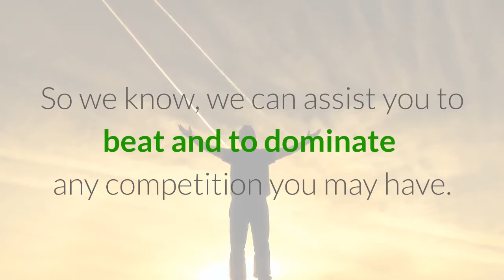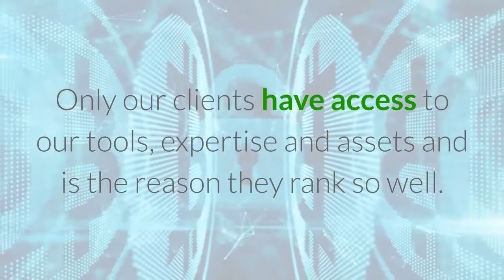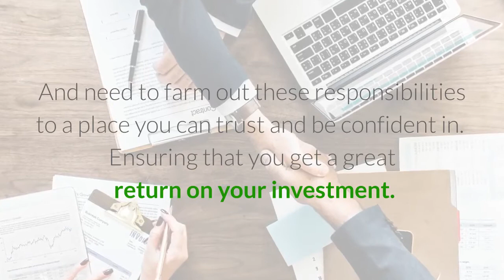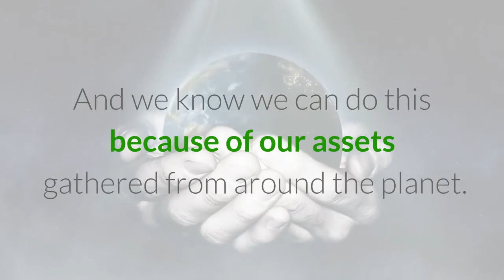SEO Harrogate Agency Gets Your Website To The Top Of Search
SEO Harrogate Agency Gets Your Website To The Top Of Search ⭐⭐⭐⭐⭐ Welcome To Harrogate Search Engine Optimisation - Hey I’m Malcolm, principle of WSEOY, the premier Online Marketing Search Advertising Agency in Harrogate in line with the search results of the Google search engines.

As part of a world-wide super group of search engine optimisation experts we’ve ranked at the first position for more than 20,000 of the top keyword phrases in Google search results. We rank ourselves and our clients for local, national as well as international keyword phrases that have every month hundreds of 1000s of searches.
So we know we can assist you to beat and to dominate any competition you may have.

A Different SEO Agency
We’re somewhat different than other Harrogate SEO “agencies” because we as part of a super group of SEO consultants have exclusive tools and assets that we put to use for our clients. This is why we dominate the competition. Only our clients have access to our tools, expertise and assets and is the reason they rank so well.

Because we all operate as our own principles we are able to offer businesses in Harrogate, the opportunity to have a cutting edge advantage at a fraction of the cost that the BIG BOYS of advertising charge!.
And yet we get around the globe results that dominate the first page of Google!

Listen, finding the right SEO company is a lot finding the right garage to fix and maintain your car. As to regards your car there’s a lot involved that you are unaware of because it’s outside of your interest and  your expertise. You know you need to find a garage you can trust and feel confident in.

The same goes for a Harrogate digital agency for search engine optimisation. More than likely digital marketing Harrogate is beyond your interest and knowledge because you, rightly so, focus on your business. And need to farm out these responsibilities to a place you can trust and be confident in. Ensuring that you get a great return on your seo yorkshire investment.

Wakefield SEO Yorkshire
97 Richmond Road
Upton - Pontefract
Wakefield
WF9 1JG
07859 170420